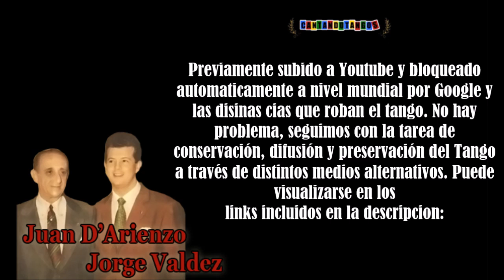JUAN D'ARIENZO - JORGE VALDEZ - 12 GRANDES EXITOS - 1957/1964 por Cantando Tangos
La orquesta de Juan D'Arienzo, al ser una de las que mas han perdurado en el tiempo, también fue una orquesta que vivió muchos momentos de transición y cambio, siempre sin renunciar a su esencia ultra milonguera. Cuando en 1957 el maestro necesita hacer una renovación de su pareja de cantores que hasta ese momento habían sido los consagradísimos Echagüe y Laborde, da ingreso a su orquesta a dos jóvenes valores que rápidamente se ganarían el favor popular, Mario Bustos fue uno de ellos, mientras que el otro sería un cantor de Villa Urquiza presentado por el bandoneonista Carlos Lazzari: JORGE VALDEZ. Valdez con un estilo personalísimo y novedoso, que incluía melodiosos falsetes atenorados, hizo suyos éxitos imperecederos que aún hoy no han sido superados por versiones posteriores, tangos como "Hasta siempre amor", "Chiruza" o "La calesita" son muestras acabadas de esta afirmación. Desde Cantando Tangos es un gran placer poder presentar esta colección de 12 Grandes Éxitos en la voz de Jorge Valdez junto a la Orquesta Típica del Maestro Juan D'Arienzo. Disfrutemos:

JUAN D'ARIENZO - JORGE VALDEZ - 12 GRANDES EXITOS

01 HASTA SIEMPRE AMOR (Tango)
- RCA Victor - Bs. As. - 23/12/1958 -

02 LA CALESITA (Tango)
- RCA Victor - Bs. As. - 29/06/1957 -

03 UN SOLO MINUTO DE AMOR (Tango)
- RCA Victor - Bs. As. - 19/07/1960 -

04 QUIERO VERTE UNA VEZ MAS (Tango)
- RCA Victor - Bs. As. - 25/09/1964 -

05 CHIRUSA (Tango)
- RCA Victor - Bs. As. - 29/10/1958 -

06 APASIONADAMENTE (Tango)
- RCA Victor - Bs. As. - 08/08/1957 -

07 QUE FALTA QUE ME HACES (Tango)
- RCA Victor - Bs. As. - 30/06/1964 -

08 ADIOS CHANTECLER (Tango)
- RCA Victor - Bs. As. - 16/11/1958 -

09 NO NOS VEREMOS MAS (Tango)
- RCA Victor - Bs. As. - 02/09/1963 -

11 EL ULTIMO CAFE (Tango)

Colabore con la preservación, difusión y conservación del tango // Collaborate with the preservation, dissemination and conservation of tango:

BITCOIN: 188t8nv1nqFonNxv3bPbzbUAVPrmKQ6Hdr
LITECOIN (Minimum 0.01 Ltc): LZm7y3V1miqWhffgVs3dMhgH3jBgeU5mU3
DOGECOIN (Minimum 1000 doge): D8X9s1EgE72ZWUuNGDJu87VWvJdzYd2yMh
DASH (Minimum 0.02 Dash): XdS8SfErUWiqu1Nh4ofmFdZvKn9cST2wXv
LBRY (LBC): bTYLERJd3hjgL2x16xHpD7a7Wsso7GdVtF
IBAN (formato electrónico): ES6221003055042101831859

Este canal cultural no recibe ningún ingreso por publicidad, subsidio o apoyo económico oficial. // This cultural channel does not receive any income from advertising, subsidies or official financial support.